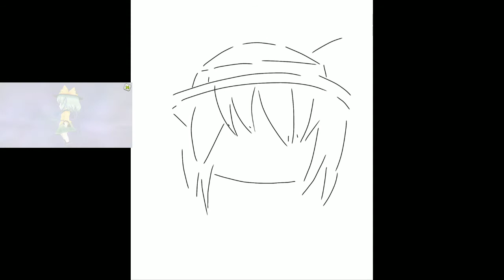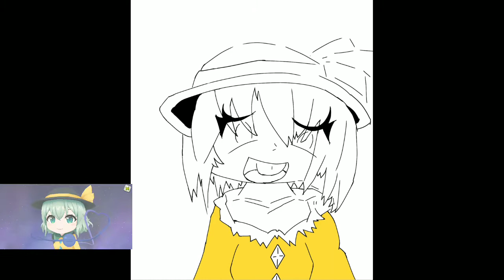Dibujo de Koishi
Mi primer dibujo digital de Touhou, bueno el primero de todo.